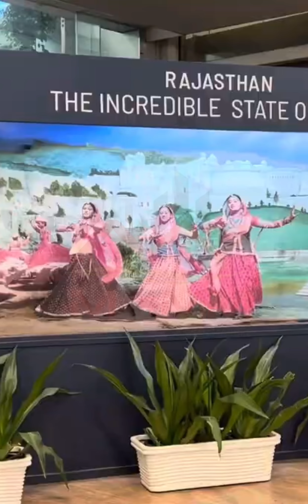Kolkata To Jaipur Flight ✈️ Journey…..White Marble Slabs Loding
🔰 ᴍ/s ᴍᴀʀɪʏᴀᴍ ᴍᴀʀʙʟᴇ 🔰

Kolkata MaheshTala Near Santoshpur Railway Station Kol 66